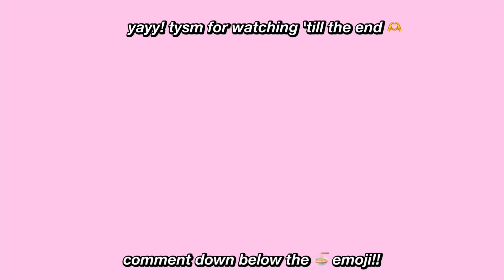12 AM after school/night routine *2023*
i'm 13 years old at the moment!

  mostly my canon rebel t6i!

- what ethnicity am i?

 i'm japanese and swedish!

 imovie for now, but i hope to upgrade to final cut ;)

- what grade am in?

 8th grade!

- what state do i live in?

 california!!

sub count:

182